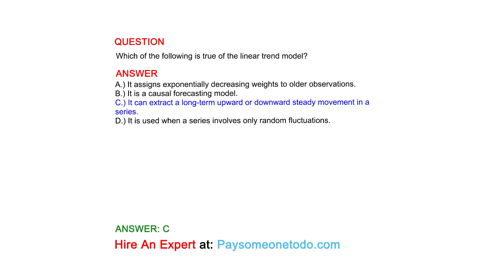Which of the following is true of the linear trend model?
QUESTION

ANSWER
A.) It assigns exponentially decreasing weights to older observations.
B.) It is a causal forecasting model.
C.) It can extract a long-term upward or downward steady movement in a series.
D.) It is used when a series involves only random fluctuations.